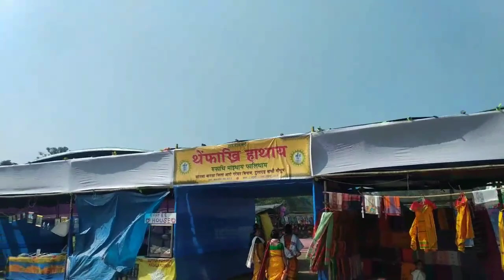Silver jubilee Sanja baksa bathwo gwothum(goreswar)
Sanja bathwo gwothum rufathi maithai
Phalythy goreswar bathwo dhwrwmary
Boroni angw dwhwrm bathwo